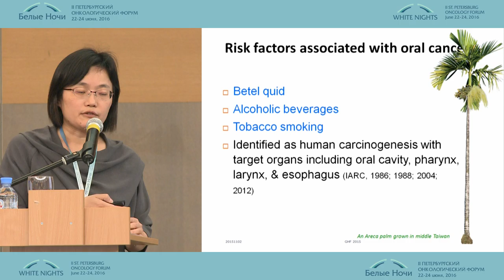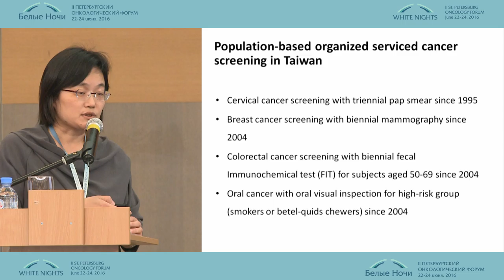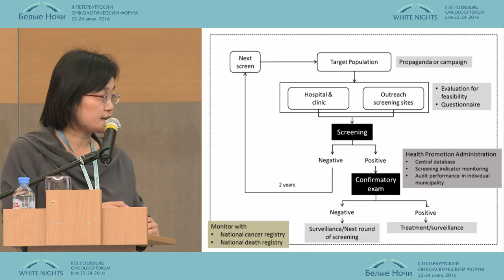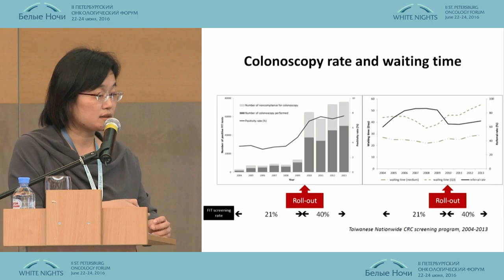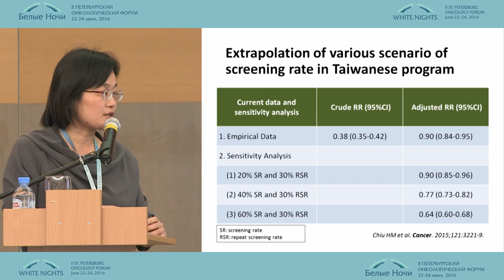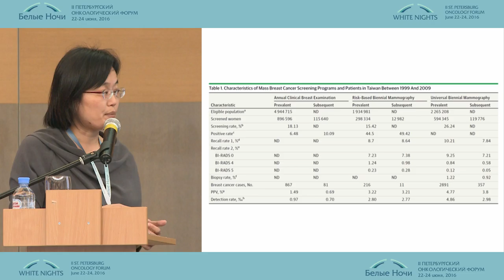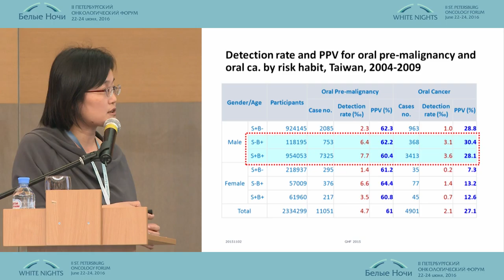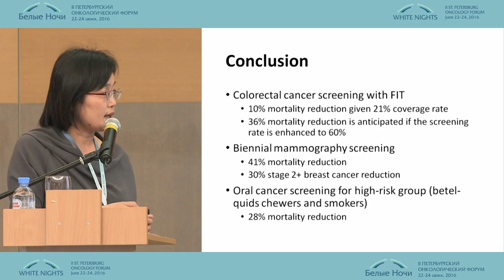Организованный популяционный скрининг в Республике Тайвань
Мин Фан Йен/Тайвань